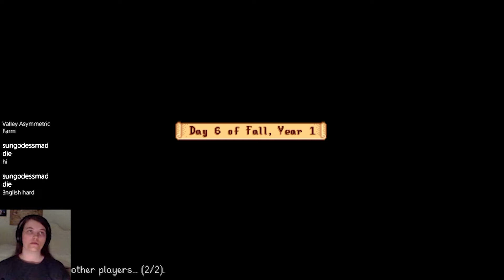Walleye - Stardew Valley PS4 - 28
Finally back in here doing the farming thing, what were we doing? 2 fish. ? GOTCHA

Support me?

This video was edited by • ChasedInBlack

     (Watch the speedpaints on my art channel or on tiktok)